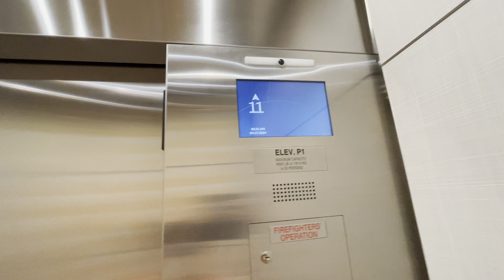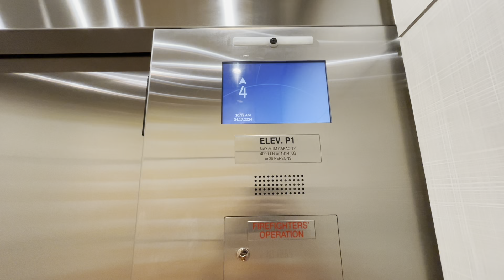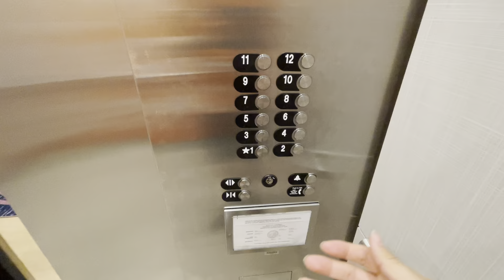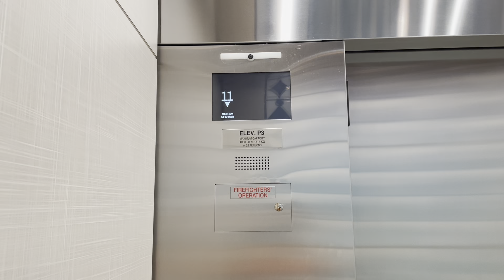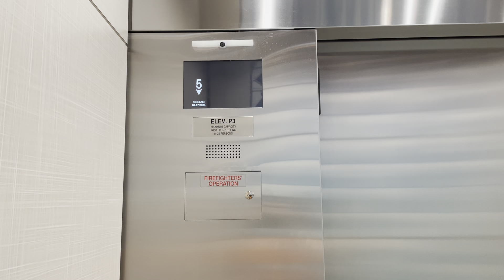Brand New Otis Gen3 Traction Elevators - The Villas at Disneyland Hotel, Anaheim CA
Guess what? I discovered first Otis Gen3 elevator in Anaheim CA. This is the newest Disneyland Hotel resort call at The Villas tower. The elevator here is brand new as the resort is open in September 2023.